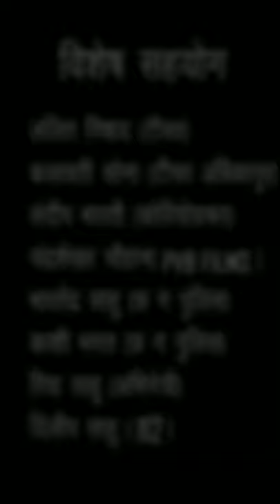Stay home stay safe || घर में रहें सुरक्षित रहें || Video Sandesh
Directed by - Monu Sahu
Camera - Gajendra Sahu
Editing - Abhijeet
Artist -
Monu Sahu, Neeta Vishwakarma, Neetu banchor
Shubham Vishwakarma, Gajendra Sahu, Lalit Nishad, Shruti Vishwakarma, Bhartendra Sahu

HELLO FRIEND'S

मैं MONU SAHU दोस्तों हमारे यूट्यूब चैनल MONU MUSIC & ENTERTAINMENT में अपने फिल्म,टीजर,ट्रेलर,गाने लौंच करवाने के लिए सम्पर्क करे.

और हां दोस्तों आप हमसे जुड़े रहने के लिए नीचे दिए गए लिंक को टच करें और हमें फॉलो करें. 👇🏻👇🏻👇🏻

!. धन्यवाद. !